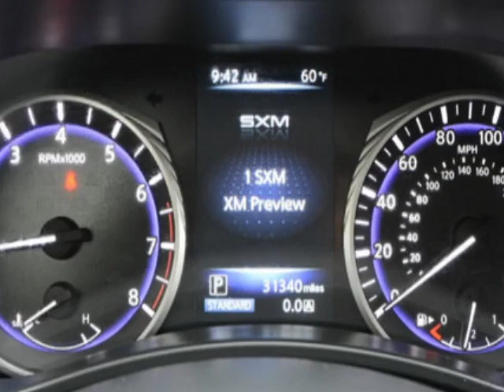2016 INFINITI Q50 2.0t Premium Sedan - Linden, NJ